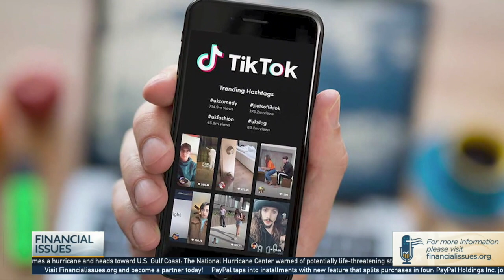Companies Use a Very Different Set of Standards for China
The media and companies have a double standard when it comes to China.

Financial Issues - Program